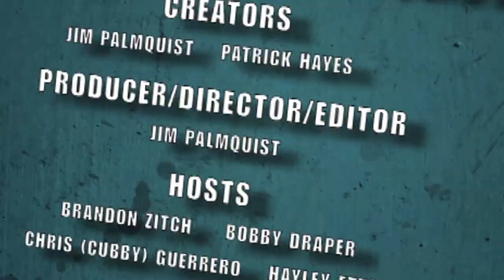Nerdlocker - Marvel News & Updates!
- The Nerds talk about several Marvel updates.